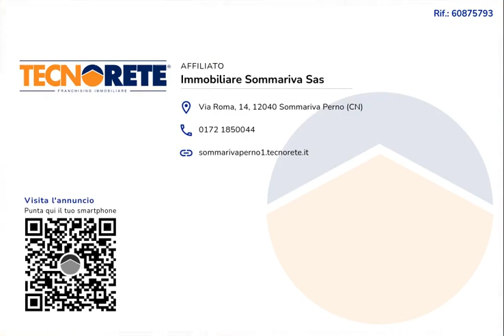Trilocale in vendita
SOMMARIVA DEL BOSCO.
Proponiamo in vendita appartamento al primo e ultimo piano...